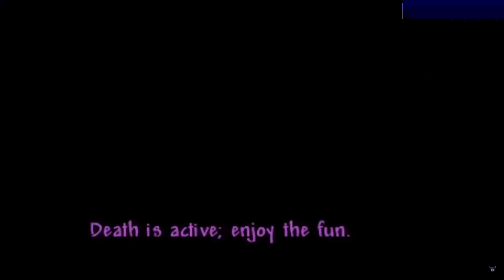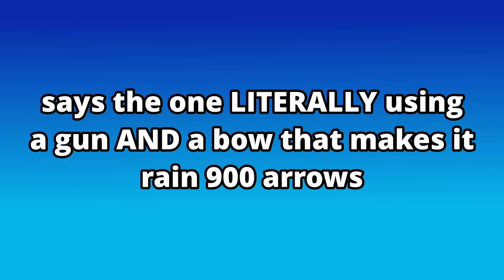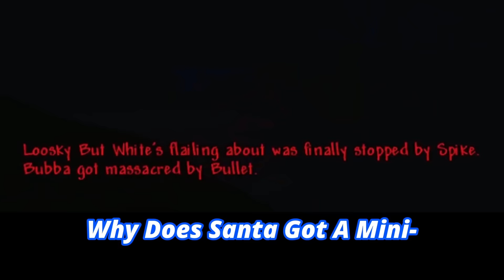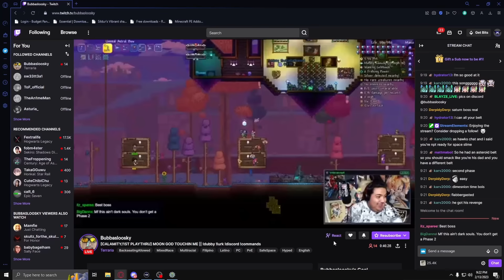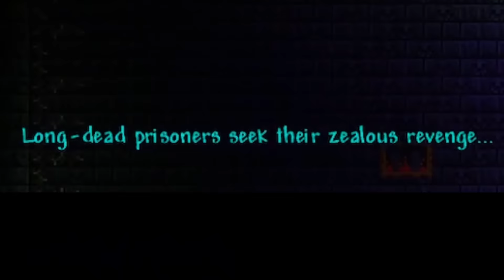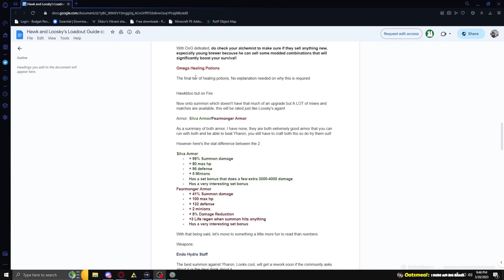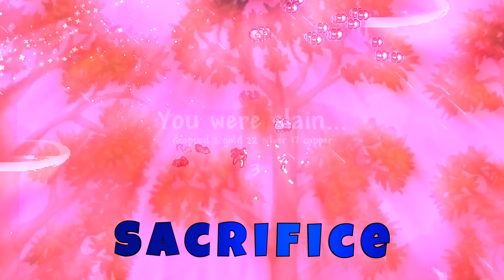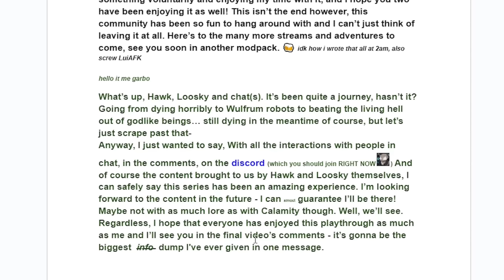Two Idiots Beat Terraria Calamity For The First Time | Full Movie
Welcome to our Terraria Calamity Playthrough Full Movie. This includes all episodes from 1 all the way to the epilogue. Hope you enjoy since this took couple months to work and i went through a lot to get these timestamps to work properly.

😅I struggled to make this intro and thumbnail for over 2 weeks. I Finally looked up what others did for their full movies and got HEAVY inspiration from @SiphoSauce for just how crisp and detailed their intro and thumbnail was.
So make sure to check them out if you never heard of them. One of the most goated channels out there!

🎵Music🎵
Calamity OST
Terraria OST
Vanilla Calamity OST
Terraria Overhaul OST

💣Mods💣
Fargo's mutant mod
Pylons Prevent Evils
Teleport to pylons from anywhere!
Calamity's Vanities
Catalyst Mod
Bags
Rarity Borders
Calamity Rarities
Magic Storage
Calamity mod music
Boss Checklist
Ore Excavator
Recipe Browser
Angle Shop
Boss Cursor
AlchemistNPC Lite
Team Spectate

👀 Time Stamps 👀
0:00 Intro
0:47 Episode 1 Start
10:43 Hive Mind Appears
13:32 SLIME RAIN
14:00 KING SLIME
20:46 KING SLIME 2
23:42 GOBLIN ARMY
25:51 DESERT SCOURGE
27:34 EYE OF CTHULHU
29:07 ACID RAIN
32:20 CRABULON
33:46 Episode 2 Start
35:55 EATER OF WORLDS
36:39 HIVE MIND
41:06 EYEMALGAMTION
42:42 QUEEN BEE
44:11 DUNGEON GUARDIAN
45:35 FTW DEATH TEN KING SLIME
46:16 SKELETRON
51:20 Episode 3 Start
56:07 DEERCLOPS
57:57 SLIME GOD
1:03:21 WOF
1:08:59 Episode 4 Start
1:11:35 ASTRAL COMMUNICATOR
1:13:59 DESTROYER APPEARS
1:15:35 PIRATES
1:22:27 QUEEN SLIME
1:24:38 CRYOGEN
1:29:39 Episode 5 Start
1:32:01 TEN QUEEN SLIME
1:32:37 ALL PRE BOSSES
1:34:05 Empress of Light Reaction
1:35:29 AQUATIC SCOURGE
1:37:56 THE TWINS
1:47:14 THE DESTROYER
1:52:45 BRIMSTONE ELEMENTAL
1:56:55 SKELETRON PRIME
1:59:56 Episode 6 Start
2:02:07 SOLAR
2:03:50 GOBLINS
2:07:24 MECHA MAYHEM
2:08:35 CALAMITAS CLONE
2:16:53 PLANTERA
2:21:12 SAND SHARK
2:21:34 PUMPKIN MOON
2:24:33 Episode 7 Start
2:25:02 FROST MOON
2:34:25 ANAHITA
2:38:54 ASTRUM AUREUS
2:45:26 GOLEM
2:49:50 OLD ONE'S ARMY
2:51:44 Episode 8 Start
2:56:56 PLAGUEBRINGER GOLIATH
3:04:21 EMPRESS OF LIGHT
3:06:11 TEN EMPRESS OF LIGHT
3:06:39 MOMMY OF LIGHT
3:07:56 MARTAIN MASNESS
3:08:56 DUKE FISHRON
3:10:03 RAVAGER
3:10:55 Episode 9 Start
3:15:07 ASTRUM DEUS
3:17:22 ASTRAGELDON
3:18:26 ASTRAGELDON PHASE 2
3:36:47 Episode 10 Start
3:38:54 LUNAR EVENTS
3:40:52 MOON LORD
3:47:35 PROFANED GUARDIANS
3:51:29 DRAGONFOLLY
3:53:26 Episode 11 Start
3:55:58 PROVIDENCE
4:10:23 Episode 12 Start
4:13:20 POLTERGHAST
4:18:06 CEASELESS VOID
4:20:02 STORM WEAVER
4:20:45 SIGNUS
4:23:26 OLD DUKE
4:28:37 Episode 13 Start
4:30:15 THE DOG
4:43:21 Episode 14 Start
4:50:41 YHARON
4:59:37 Episode 15 Start
5:03:33 EXO MECHS
5:11:37 SUPREME CALAMITAS
5:24:47 Epilogue
5:42:58 Outro